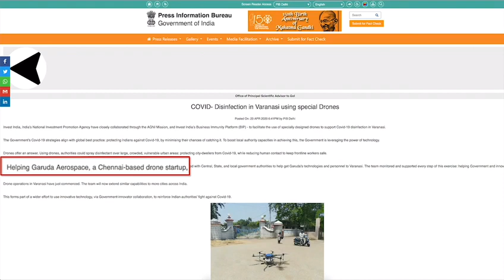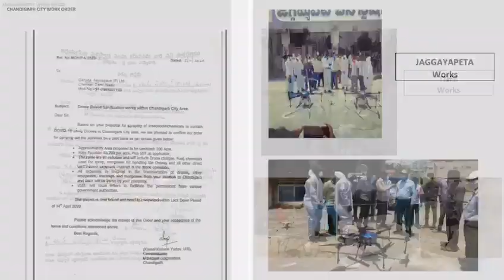Garuda QSD - Quick Sanitization Drones | Garuda Aerospace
Here's a snippet of what we do at Garuda Aerospace!